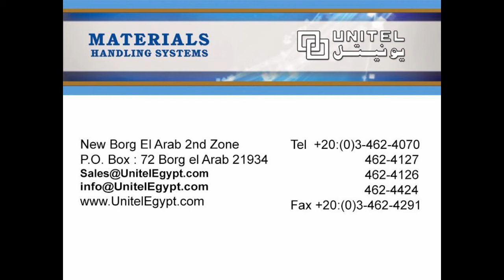Box Tipper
UNITEL's Box tipper and potatoes sorting conveyor at a customer's site... Improved speed andproductivity...